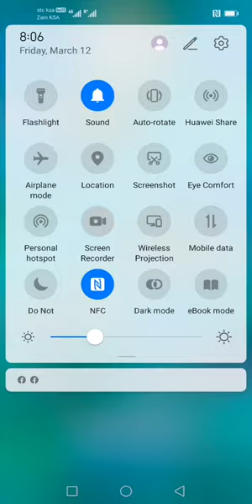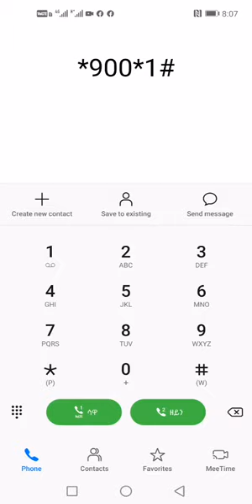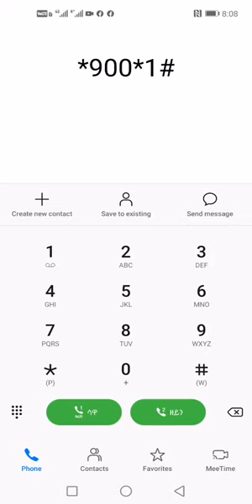የዘይን ሸሪሀ ነፃ መጃን ሰጠኝ ብላቹህ ብራቹህን እንደት እንደሚወስዱባቹህ ሲስተማቸው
Welcome to my channel I'm khalid app from Ethiopia if you subscribe my channel you get more benefits blogging information vine all Scince & Technology are available in my channel subscribe now

ሰላም ጤና ይስጥልኝ ውድ እና የተከበራቹህ

በዚህ ቻናል የተለያዩ ከቴክኖሎጂ ጋር የተያያዙ አፖች ዌብሳይቶች

ሊንኮች ኢሜሎች አዳድስ ስለቴክኖሎጂ ዜናዎች ሌሎችንም ቴክኖሎጂ አዘል ትምርቶችን

የምንማማርበት ቻናል ነው ሰብስክራይብ ያላረጋቹህ ካላቹህ ሰብስክራይብ በማረግ የቻናሌ ቤተሰብ ሁኑ

إلغاء👈